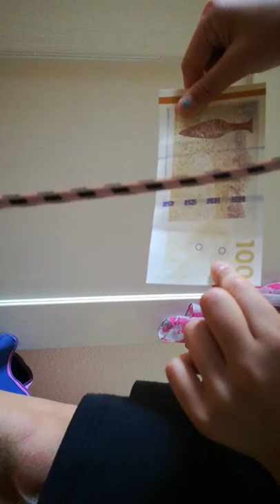Pakker taske til ferie